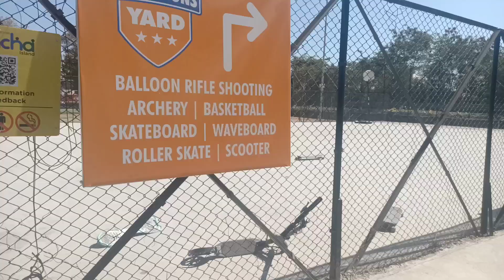Simcha island Indore। Adventure park indore । trampoline park |Amusement park। Fun & Food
Simcha island adventure park Indore
 A safe and happy place for adventure      lovers 💓

The food was great and delicious 😋

4 to 5 hours is more than to do all activities

They have activities like paint ball,      cricket, ATV Ride, Go karting, Rocket Ejector,  Trampoline park, Zorb football, Bull riding etc. And some other activities for kids.